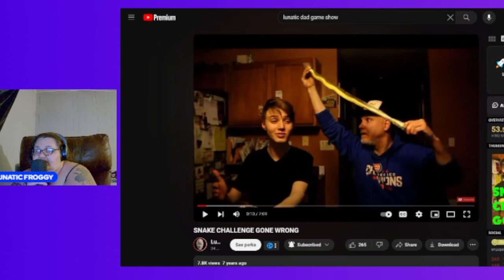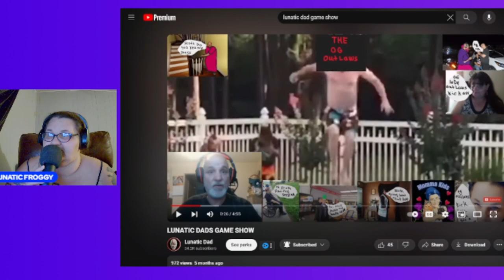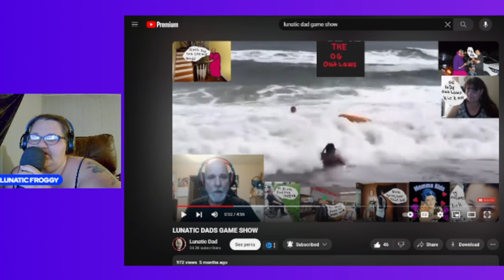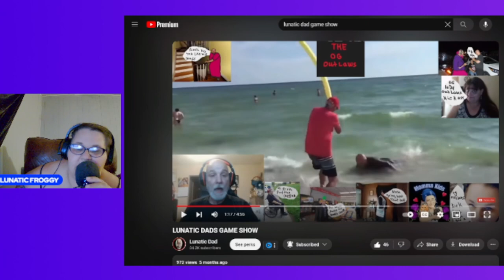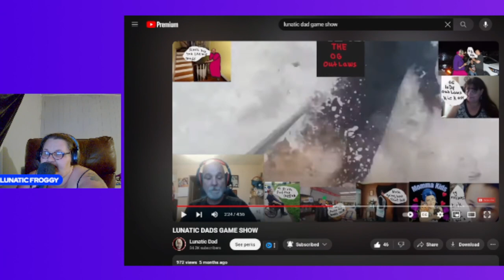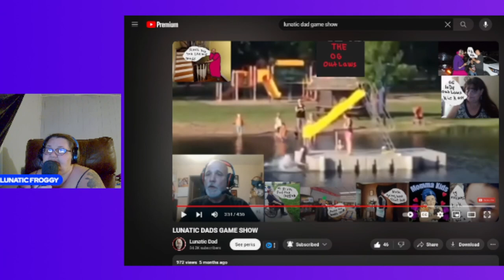REACTING TO LUNATIC DAD EAT SNACK AND GAME SHOW